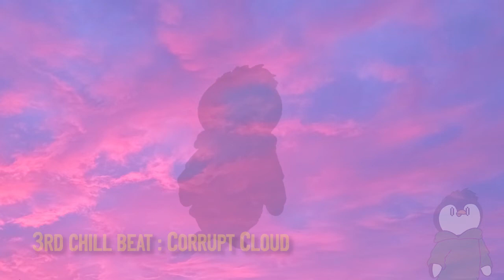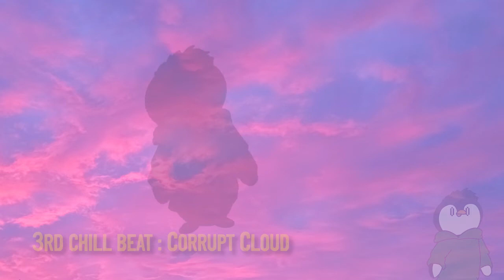Chill and Cool Beats - 7 Beats by Afleon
You want to learn calmly ? No problem, listen to these beats and CHILL.

And ik I forgot to name the 6th and the 7th beat so :

6th chill beat : Cold Mind
7th chill beat : Morning Sunset
Copyright

Donc utilise pas mes sons sans mon accord ou conséquences :D
❗ Yes ❗ (Not free or usable beat e)

These beats can't be used in another video.

If you still want this beat : Afleon#6699 (Discord)
Qui fait quoi ? (feur)

Monteur vidéo : moi
Entre 28 et 31 jours : mois
Autres : moi
Logiciels utilisés :

Enregistrer ma belle voix de phoque : Audacity
Ecrire mes paroles / scénario : Bloc-Notes (et c'est vraiment quali (non))
Créer Des instru : a
Monter mes vidéos : b